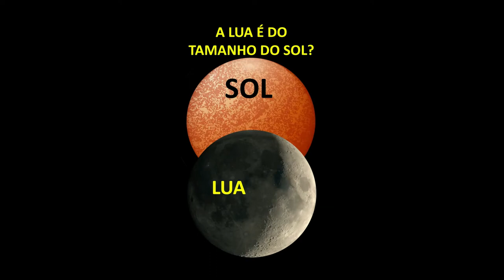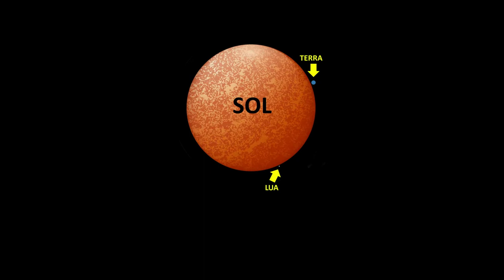A LUA É DO TAMANHO DO SOL?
Como a Lua consegue tapar a luz do Sol nos eclipses? O que é tamanho aparente de um astro?